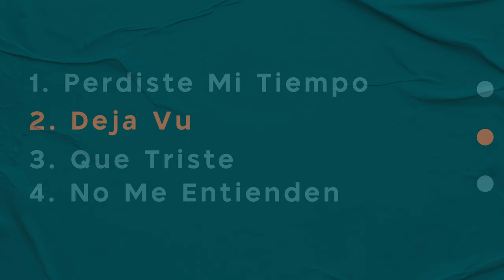Martin Kirilov – Deja Vu (Official Audio)